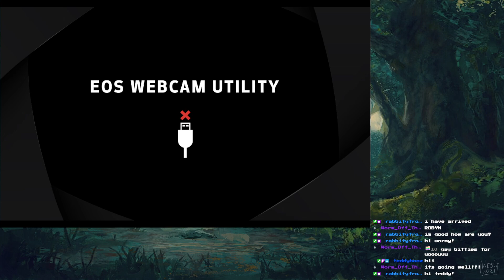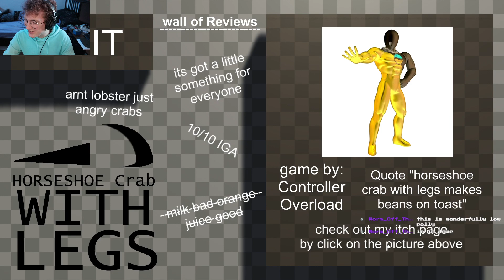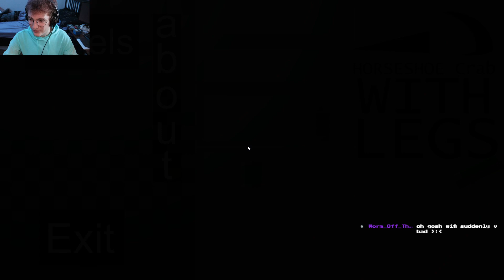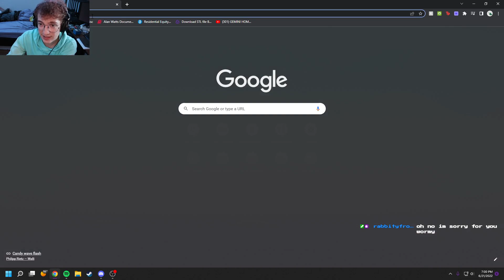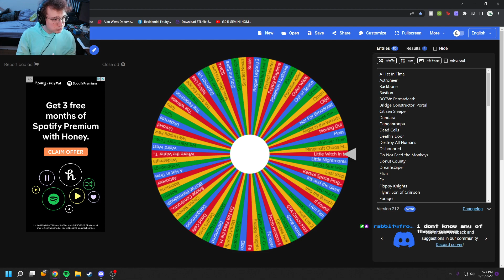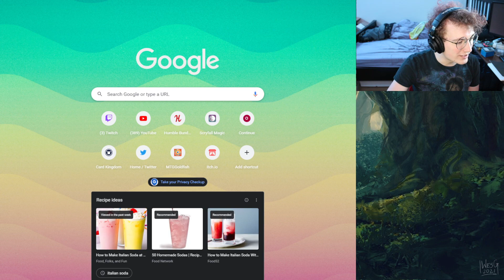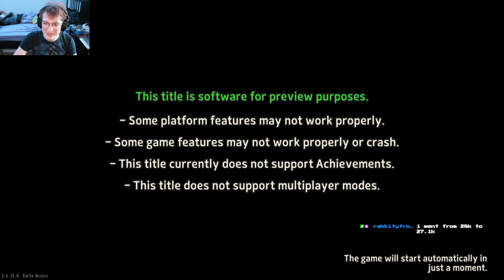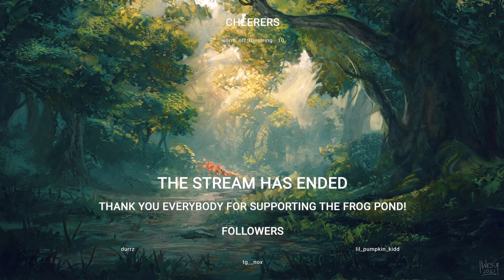Little Witch In the Woods